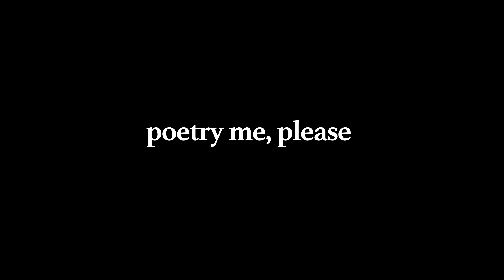Alyse - Dear This 🥷 Momma